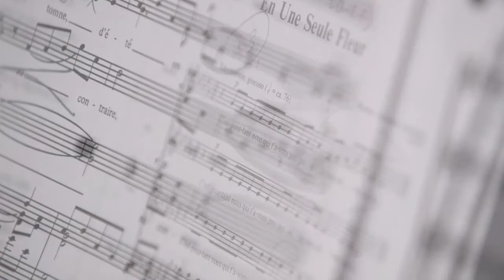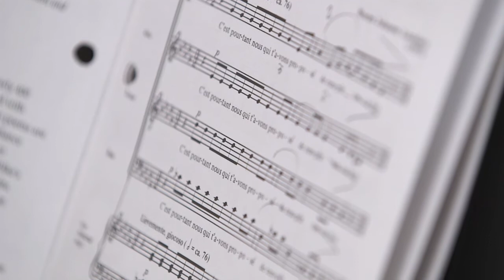A Conversation with Morten Lauridsen and Thomas Colohan on "Les Chansons des Roses"